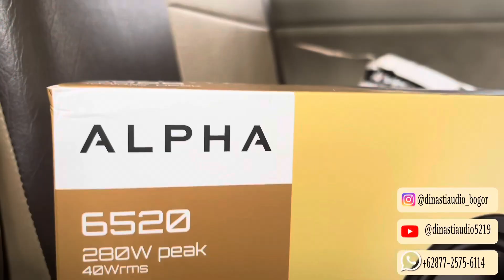Ganti Head unit kenwood lama ♻️Upgrade ke Head unit Brio,Split Pioneer & Coaxial Alpha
yang akan upgrade Audio Mobil :

Toyota Avanza

Siap pasang paketan Audio mulai dari :
• ganti Head unit kenwood ♻️ Head Unit Brio
• Split Pioneer & Coaxial Alpha